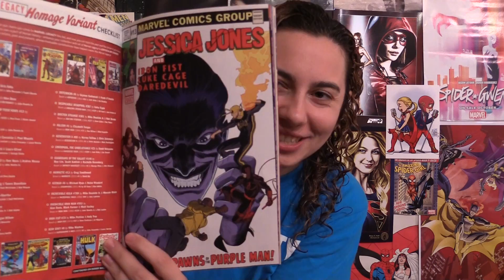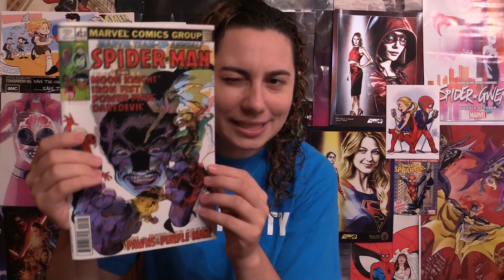Marvel Legacy | Jessica Jones #13 "Baby Talk"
Here is my Marvel Legacy review for Jessica Jones issue 13.